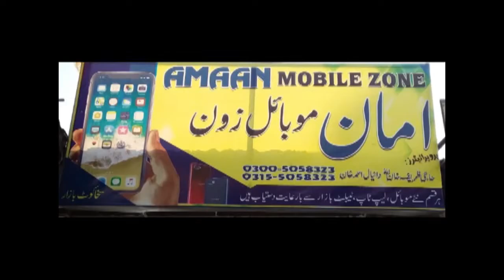پی ڈبلیو ڈی لیبر یونین خیبر پختونخواہ صدر گل زمین اور ایریگیشن ملاکنڈ ڈویژن کے صدر شفیع اللہ دیگر عہ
پی ڈبلیو ڈی لیبر یونین خیبر پختونخواہ صدر گل زمین اور ایریگیشن ملاکنڈ ڈویژن کے صدر شفیع اللہ دیگر عہدیداروں کے ہمراہ سخاکوٹ پریس کلب آفس میں پریس کانفرنس سےخطاب کر رہے ہیں ۔۔رپورٹ راز نیوز ٹی وی موباٸل نمبر 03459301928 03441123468